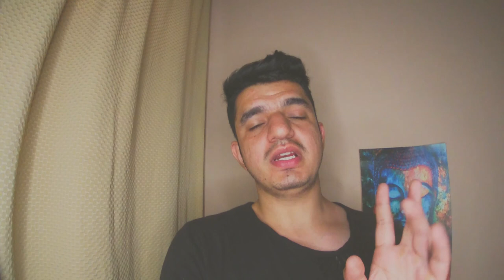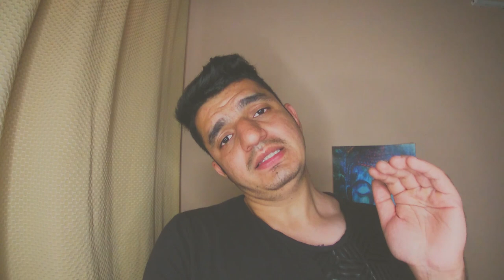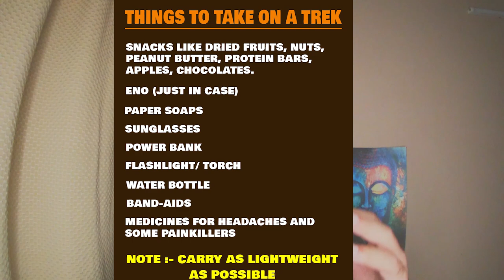The Conclusion 🤭| Kailash के दर्शन 🗻| Learn How to Dance 😂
The Conclusion 🤭| Manimahesh Kailash के दर्शन 🗻| Learn How to Dance 😂

Hey Amigos,
I am Martand Sharma.

About this video:
This is the second part of my Manimahesh Vlog. Manimahesh Lake is a high altitude lake (13390 ft) situated close to the Manimahesh Kailash Peak  which is approximately 18000 ft in the Pir Panjal Range of the Himalayas in the Bharmour subdivision of Chamba district of the Indian state of Himachal Pradesh. In this video, I did a night trek to Manimahesh Lake via Gauri Kund. Manimahesh Lake is the base for Manimahesh Kailash also known as Chambha Kailash.

THE TREK IS NOT A JOKE

Song: DayFox & Luke Bergs - I'm Happy

Song: Markvard - I Want You

In this channel, you are going to see my journey doing cycling or doing nothing and I am going to make that easy for you, so if you like it then please stay connected.